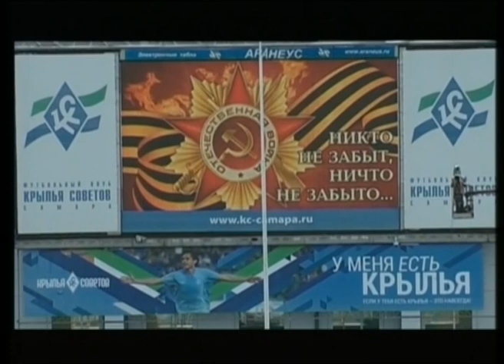Южная трибуна 10.05.2013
Сегодня гость на "Южной трибуне" - главный тренер "Крыльев Советов" Гаджи Гаджиев